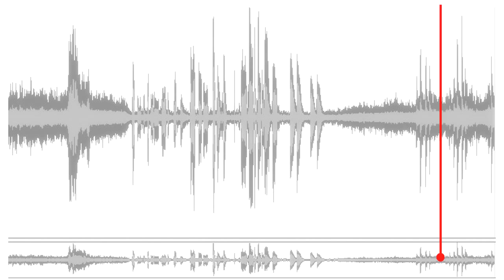How to make a Video look like an Audio Player in white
Anyone can do this - let me set this up as demo 1, with a few more to follow.  I want to make template for audio only uploads to youtube, but make them suitable for listening, not watching.

However, having the Soundcloud style graphic score helps to know what's coming up. I will provide a 'How I did this' after I settle on a design..

real world teacher \o/ passionately curious . i make videos to help people learn . complex made simple fast . mike downes media